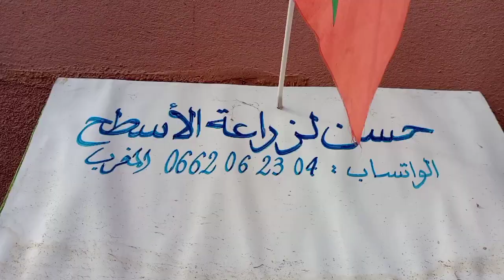شرح طريقة اكثار الورد الجوري في المنزل.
معاد الزراعة
التربة
كيفية اكثار الورد الجوري في المنزل.